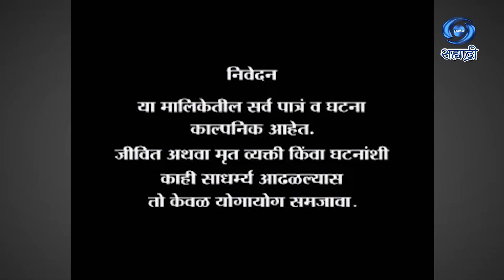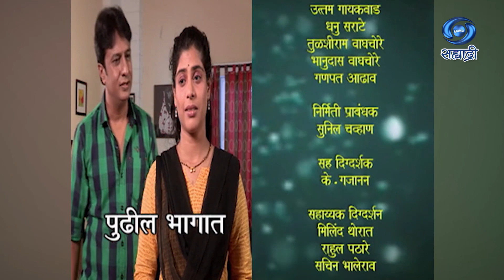Bheti Lagi Jeeva | Serial | भेटी लागी जीवा | Ep 73